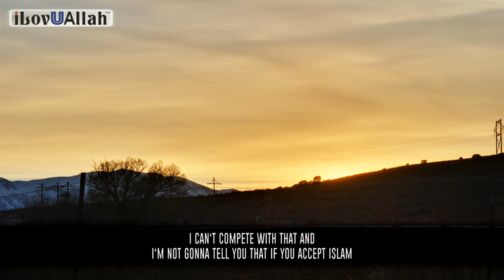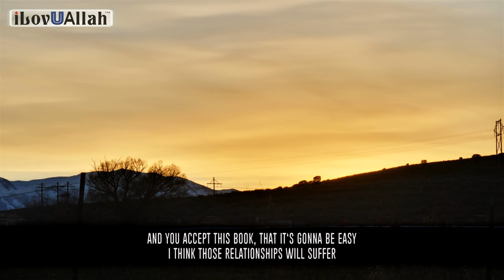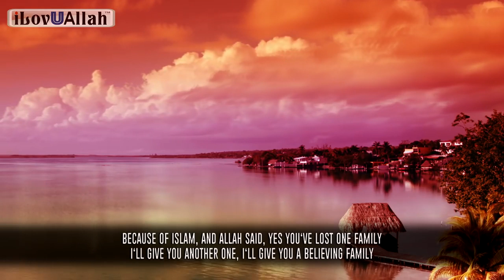Your Heart Already Accepted Islam | Emotional Story 2